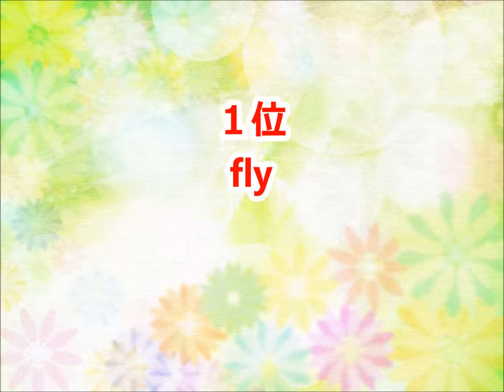【Saasha】カラオケ人気曲トップ10【ランキング１位は!!】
Saashaさんのカラオケベストランキングです。（おすすめ）

ウデドケイ
Date line
Yeah！
サインポスト
fly